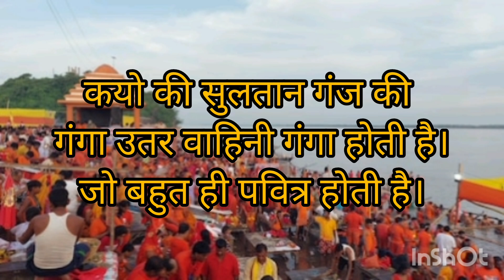सुलतान गंजबिहार से ही कयो जल ऊठाया जाता है।जाने?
सुलतान गंज बिहार से ही कयो जल ऊठाया जाता है।जाने?2024
siltan ganj bihar me jal kyo uthaya jata hai 2024

in this vedio you can ,in bihar ,के सुलतानगंज से ,
सुलतान गंजबिहार से ही कयो जल ऊठाया जाता है।जानकारी ।
कयो की यहा की गंगा नदी उतर वाहीनी ,व षवित्र होती है

1_baijnath dham,बिहार india2024
1__सुलतानगंज बिहार
2__baba baidyanath dham
3__,baba dham,baidyanath dham,
4__baba baijnath dha
6__story of baidyanath dham

babadham live,bihar,2024
sultan ganj bihar
baba dham jharkhand2024
deoghar baba vaijnath dham2024
baijnath dham mandir
baijnath dham bihar,
shiv baba baijnath dham bihar,
baijnath dham tour guide
baijnath dham ka new video
baidyanath dham kanwar yatra
vaijnath dham tour guide
baba baidyanath dham
deoghar,baijnath dham devghar savan ki chauthi somwar
baba baidyanath
dham live,bihar,
baba dham jharkhand
deoghar baba vaijnath dham